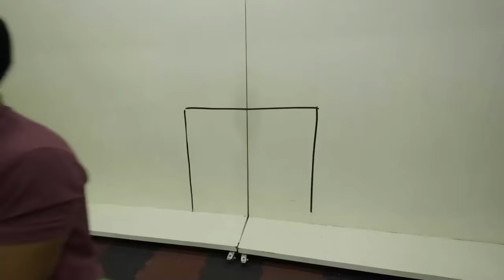WE PLAYED 100 YEARS OF SCHOOL SPORTS!!!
Join us on an epic journey through a century of school sports! From vintage events, we take on the challenges of sports from 1930 to 2020. Watch as we relive the glory days of  competition and see how sports have evolved over the past 100 years. Don't miss out on the nostalgia and excitement in this action-packed video!!